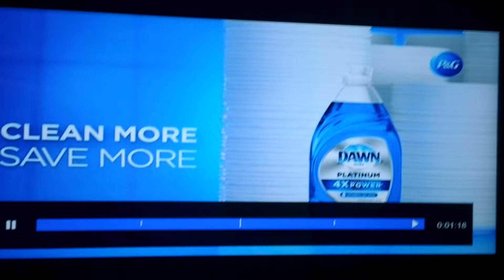Super Simple Songs - Driving in my car